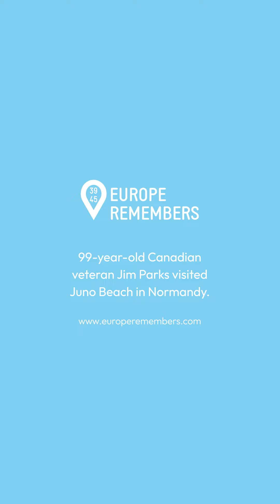Interview du vétéran canadien Jim Parks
En Juin 2024, Jim Parks, un ancien combattant canadien de 99 ans, a visité Juno Beach en Normandie, où il a débarqué avec le bataillon des Royal Winnipeg Rifles le jour du débarquement, le 6 juin 1944.